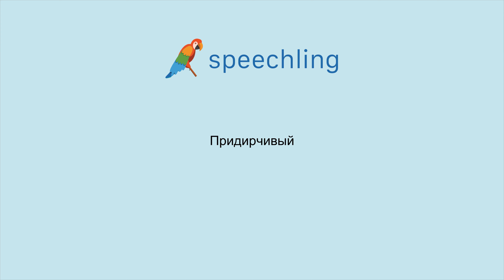How to say "Critical" in Russian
Male Voice:
Придирчивый

Female Voice:
Придирчивый

Male Voice Translation:
Critical

Female Voice Translation:
Critical